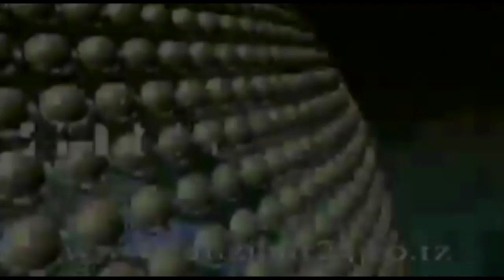SNURA CHURA PERFORMING AT ZIFF 2016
snura aja na nyimbo ya shindu ambayo ni baada ya kufungiwa kwa wimbo wa chura.